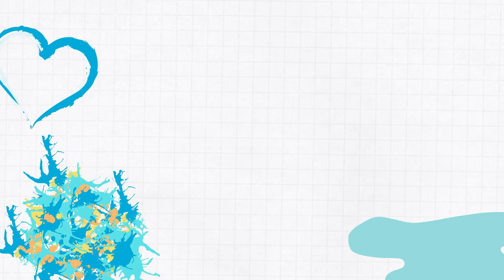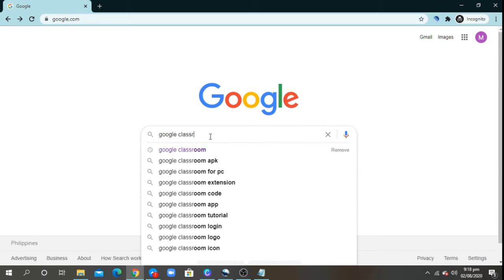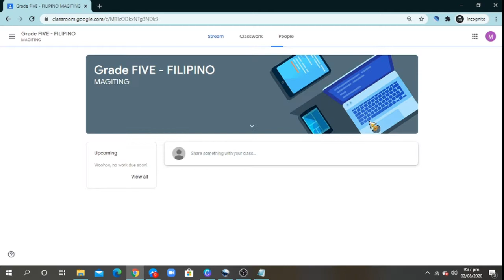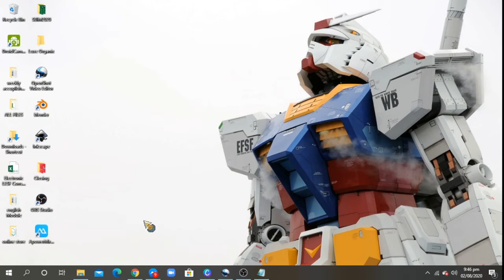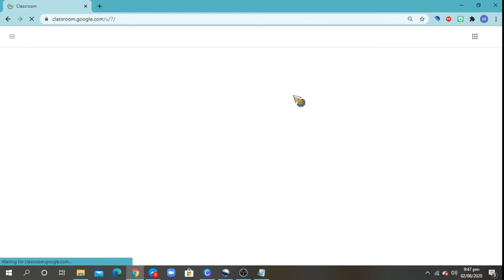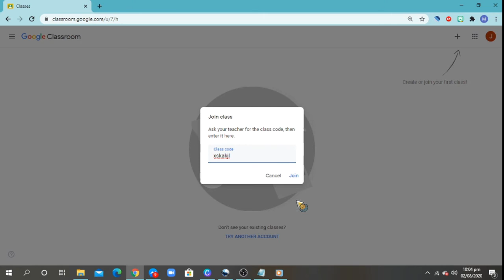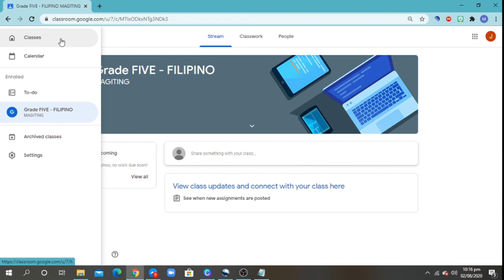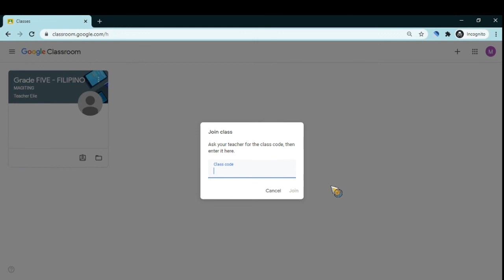Paano mag-join sa Google Classroom? (Learner's Edition)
Ang class code na ginamit sa video na ito ay pawang imbento lamang, for example purposes.